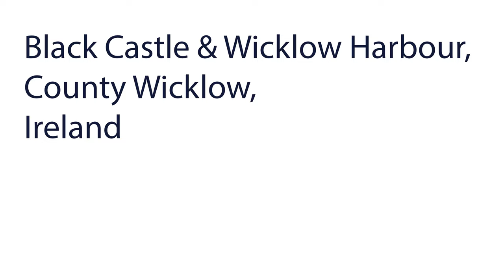Black Castle and Wicklow Harbour, County Wicklow, Ireland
Aerial views of Black Castle and Wicklow Harbour, County Wicklow, Ireland. Filmed with a DJI Mavic 3 drone.

Black Castle is on a rocky promontory southeast of Wicklow harbour and it is separated from the land by a deep rock-cut trench and it has a steep drop to the sea on its other sides. The earliest reference to the castle is in 1174 in a grant from King Henry II to Earl Richard and it later formed part of the medieval borough of Wicklow.

The keep is triangular in shape and was built from uncoursed rubble. A wall (approx. 1.2m high) is still standing along the west side with a central gap reached by a modern rock-cut steps and there are the remains of a quadrangular corner tower (approx.. 4m high). The southeast wall of the castle (only the lower courses remain) is built on a plinth (approx.. 3.5m high). The wall is curved and there is a doorway just above the junction with the southeast wall and the castle had a garderobe (toilet) chute and below it is a small rock-cut gully draining into the sea.

It is likely that the castle was built over a previous defensive structure.

Wicklow Harbour is at the mouth of the Leitrim River. It has a long maritime tradition and there is an active fishing sector based in the port as well as marine leisure facilities and commercial activities for cargo such as timber, glass and scrap metal.

A RNLI Lifeboat Station has been in the harbour for nearly 150 years and both a Tyne class all-weather lifeboat and an inshore D class lifeboat are stationed in the harbour.

References:
Grogan, E. and Hillery, T. 1993 A guide to the archaeology of County Wicklow. Wicklow County Tourism Ltd.